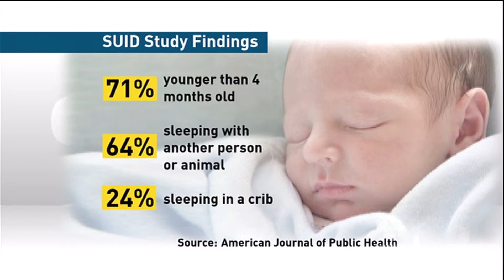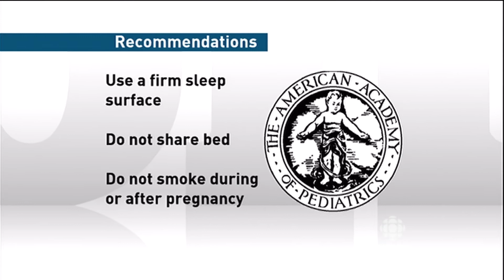Sudden Unexpected Infant Death [Dr. Karl]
Sudden Unexpected Infant Death or SUID (which includes 'Sudden Infant Death Syndrome, or SIDS) is most of the time linked with unsafe sleeping practices.  Dr. Karl discusses how even though SUID is rare, there are some simple things you can do to lower the risk.